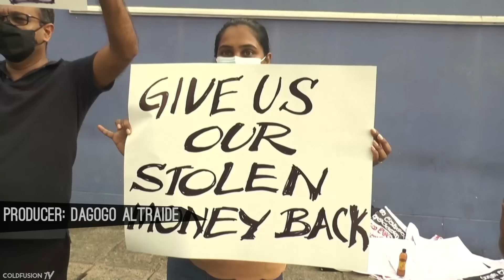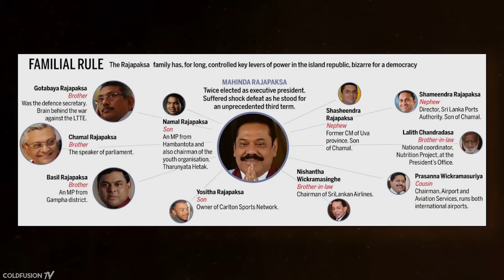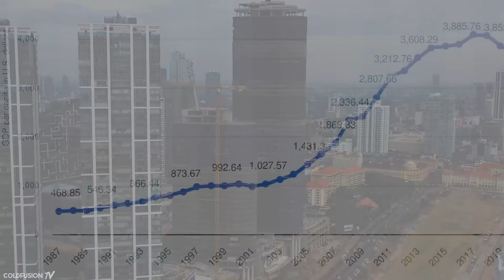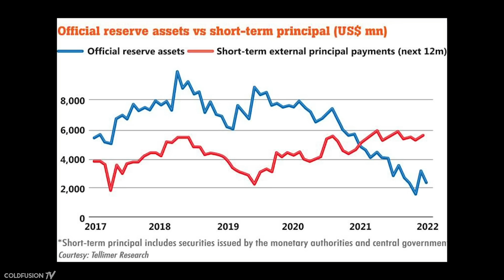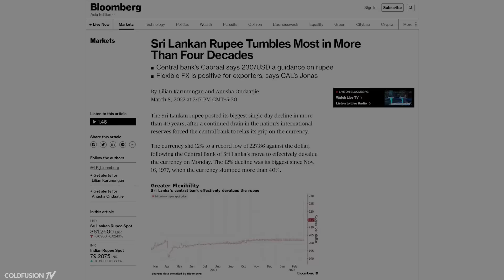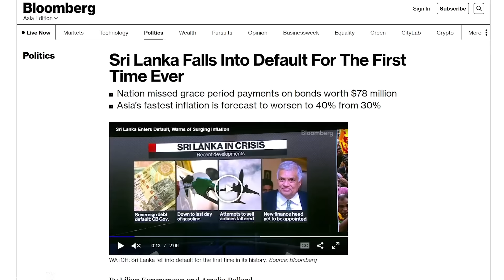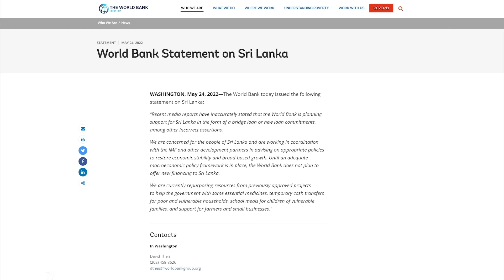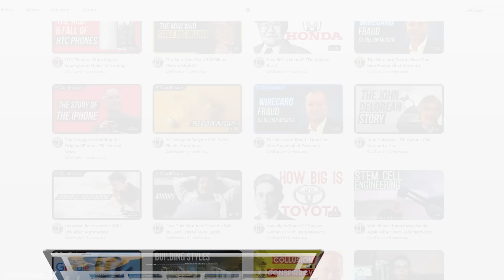How One Powerful Family Destroyed A Country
Correction: I misspoke and said the Russian Ukrainian war was in 2021, when obviously it's 2022.

//Soundtrack//

Synkro & Indigo - Guidance

Sentient Music\Gasface & Temporal - MMXIII

City Phases - John Abbot

auv - Lower East Late Summer

In the Waiting - Johannes Bornlof

All Parts Equal - Airae

Movediz - Prayer

Burn Water - Circles